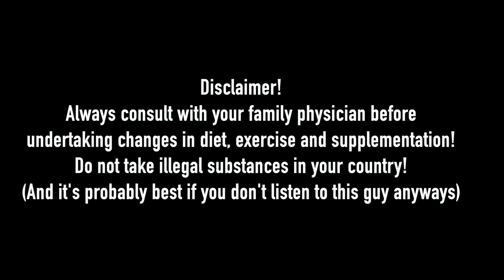Why Some People Can't Eat Clean....